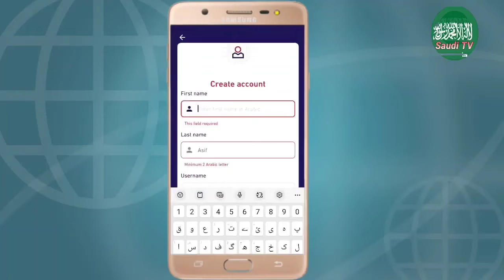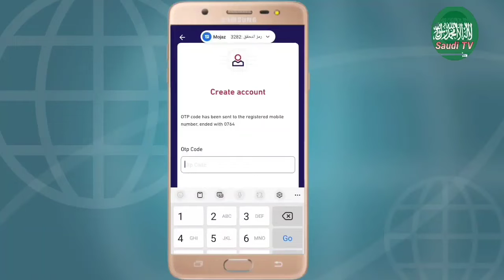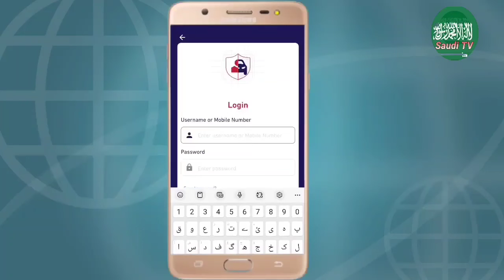How to check Vehicle Accident History | Car Accident check method | Saudi TV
Saudi TV
How to check Vehicle Accident History,
Car accident check method,
how to check car accident,
Saudi TV live,Saudi Tv,
Saudi News,Saudi Arab,
saudi news hindi,
سعودی عرب,سعودی
،,سعودی عرب نیوز,
How to check Vehicle accidents history,
How to check car accidents,
how to check car fahas,
how to check car sepecifications,
how to check car repair records,
how to check accident images,
how to check vehicle accident photos,
car accident check tadiqa,
car accident check krny ka tariqa,

سعودی عرب نیوز
سعودی عرب

Music
Graphics
Once I have received your message and determined you are the proper owner of this content I will have it removed! Please give us a chance to grow forward and kindly accept our respect from me. NO INFRINGEMENT INTENDED. Thank you very much for watching! Take care Everyone

If you have any Suggestions Regarding Our Channel.
Please Inform us...